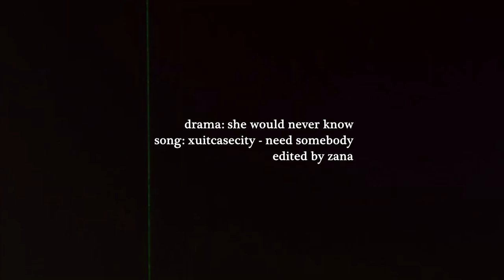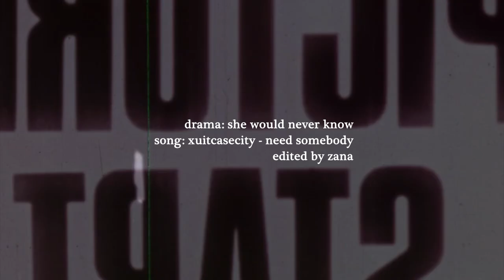hyun seung & song ah || need somebody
✘ watch in 720p with headphones
✘ drama and song are at the end of the video
So after all these horrible exams I had all january I finally have more free time and I have to tell you Im so glad this is my first drama of 2021. As you could notice it's been so long since I made a really cute and romantic edit. It's mostly because I don't find main couples interesting anymore..like it's nothing new I feel like I already saw these sotries in drama before, but these two..omg. I love office romance so I was really excited for this drama and I absolutely love it! The main lead is so...perfect, like literally perfect. When I was watching the scene at the club and he was just standing there all handsome and tall...I was melting :D If such a handsome, cute and tall guy ever confessed to me I would climb him like a tree. For female lead it's not good enough beacause he is younger...just literally one year but ok, like how can that be a problem? ...and also she probably still has feeling for her cheating ex who ahs a zero personality but is the boss and..no that's actually all. :D How did she not fall for the main lead is so weird, like I said he is perfect so let's just wait till the female lead realizes it. Oh, also I forgot to mention it int he video but it's from the episodes 1-6.